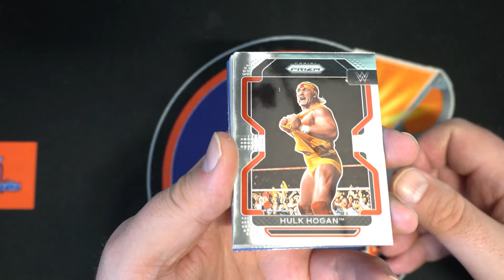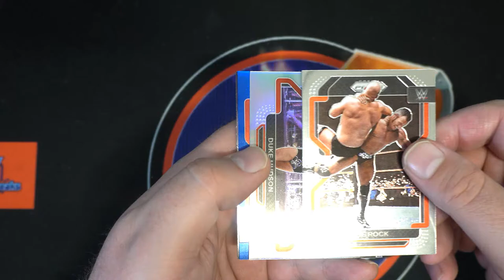2022 Panini Prizm WWE Hobby Pack ID 22WWEPACK683 FOR Daniel M